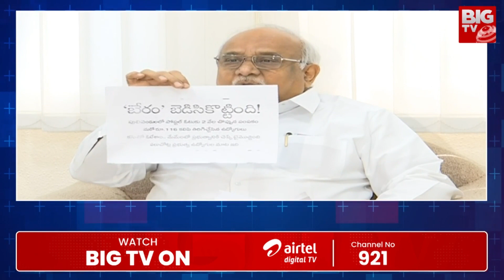TDP Ex MP Kanakamedala Comments On CM Jagan | యువతను డబ్బుతో కొనలేవ్ జగన్ | AP Elections | BIG TV